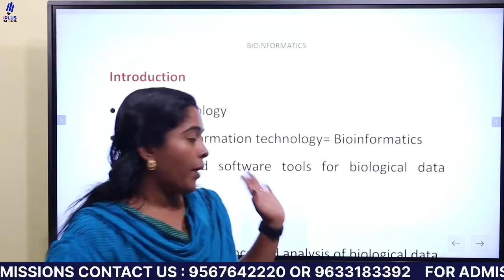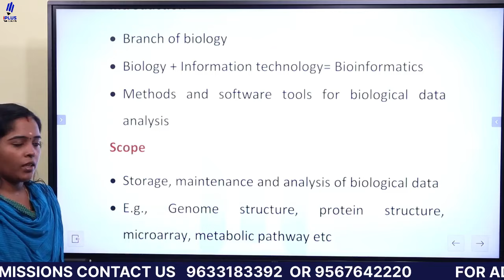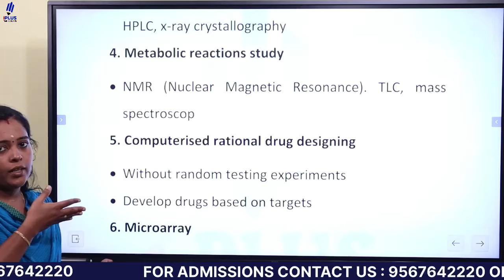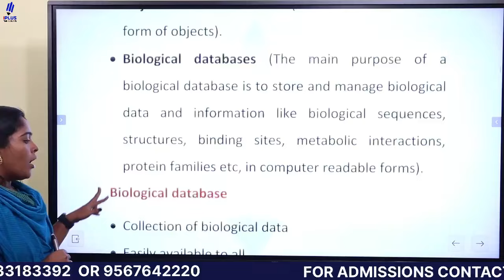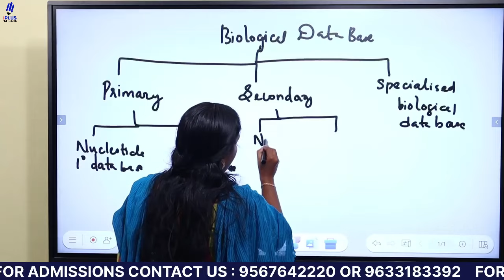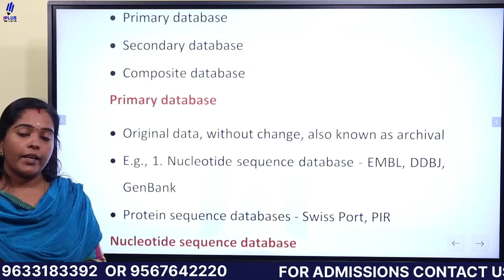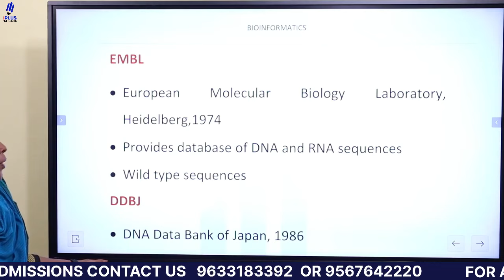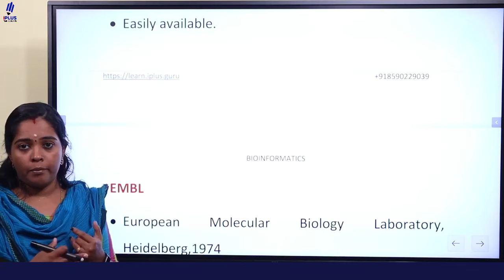Kerala SET Botany | Unit 6 | Module 2 | Bioinformatics | Part 1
Free Kerala SET Study Tips & Updates ലഭിക്കാൻ ഇപ്പോൾ തന്നെ iPlus Free WhatsApp Community ൽ Join ചെയ്യൂ.